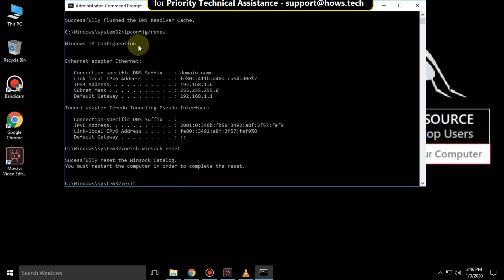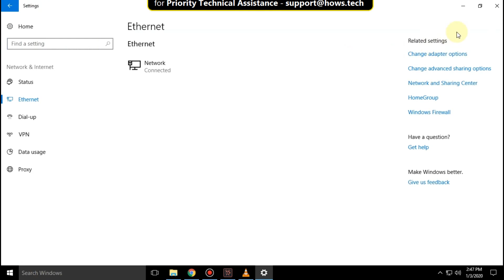ERR_CONNECTION_RESET Google Chrome Fix (English) How to fix Webpage Not Available on Windows 10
ERR_CONNECTION_RESET Google Chrome Fix | How to fix Webpage Not Available on Windows 10
[*Gift*] Animated Search Engine - Magical Experience
This video will guide you through the steps to fix ERR_CONNECTION_RESET Google Chrome on Windows 10 \ 8 \ 7 Systems.